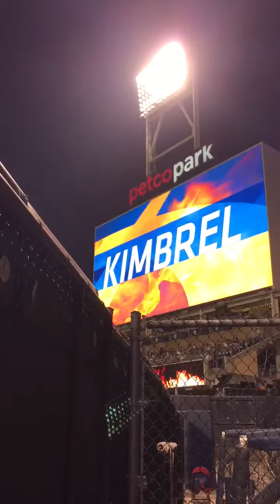San Diego Padres- Craig Kimbrel- Closer Entrance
I'm a Padres fan, so this was at at 7/23/15 Padres vs. Marlins game. EDIT: No longer a Padre. He's a Dodger now. :(

Song is Welcome to the Jungle by Guns n’ Roses